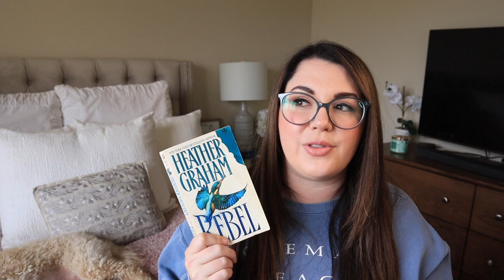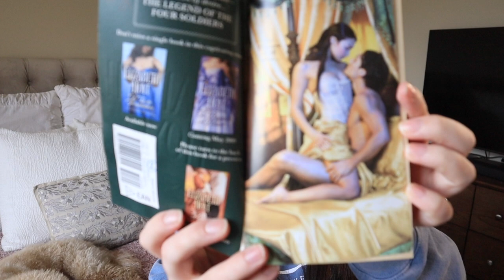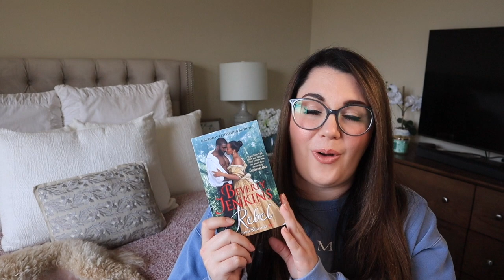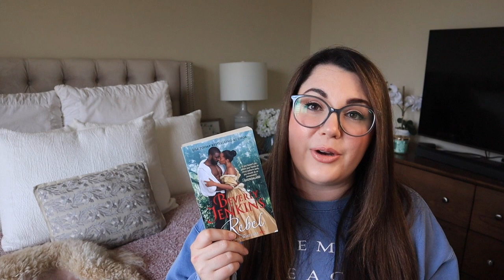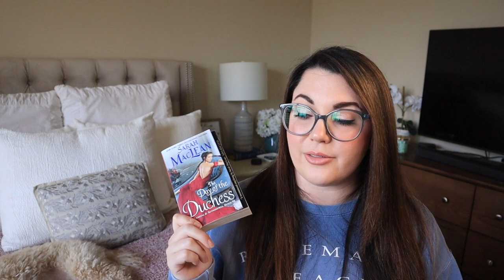Historical Romance Readathon TBR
✨ Historical Romance Readathon ✨
January 15 - January 21